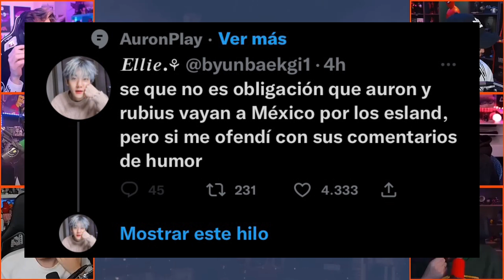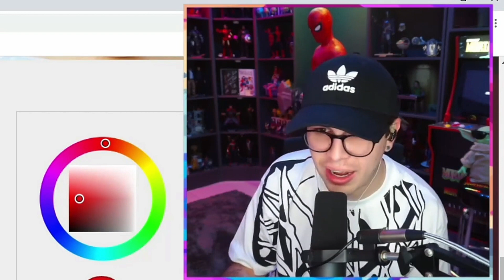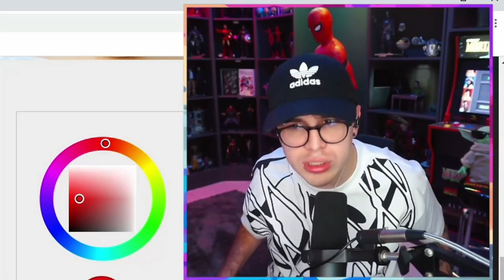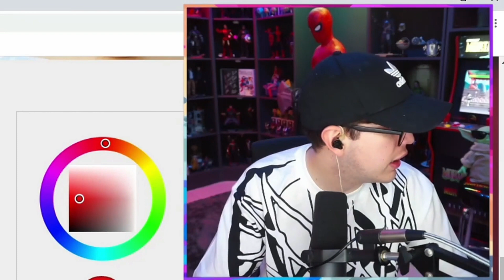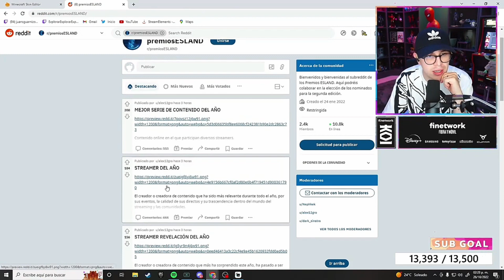Auron y Rubius no van a los Esland en México (gente ofendida)